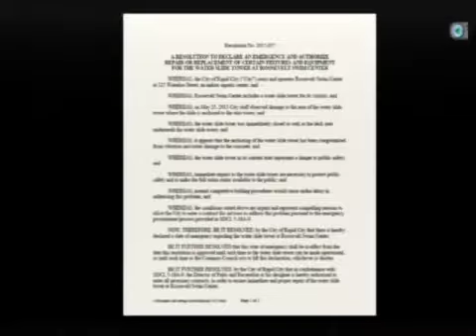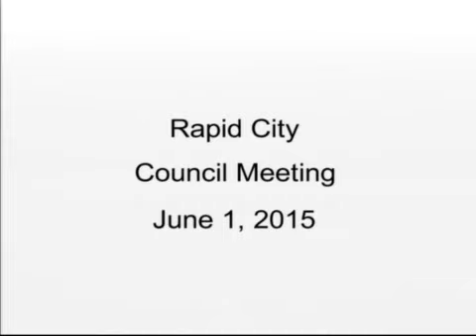Rapid City City Council 06-01-15